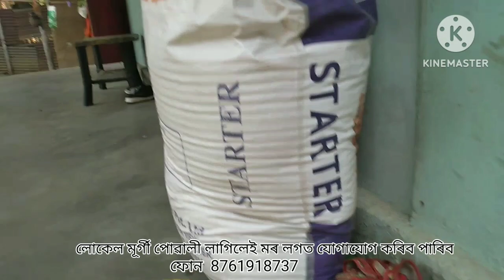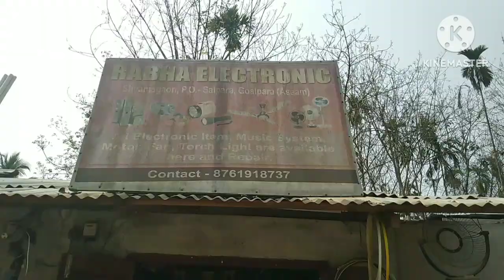লোকেল মূৰ্গী বেমাৰ নোহোৱা কৰিবলৈ এনেকৈ পালন কৰা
local murgi lagily contact koribo paribo